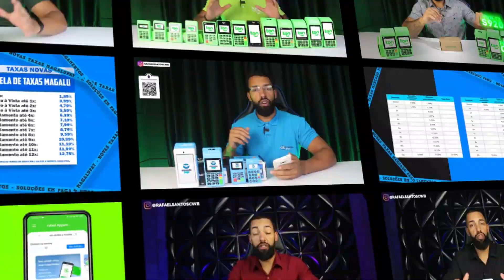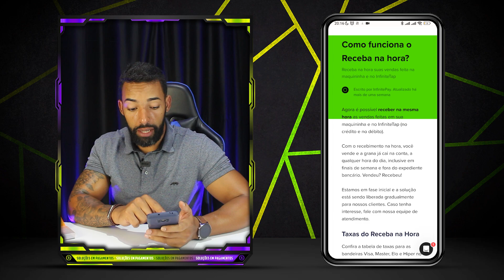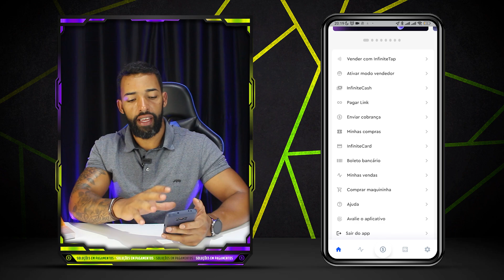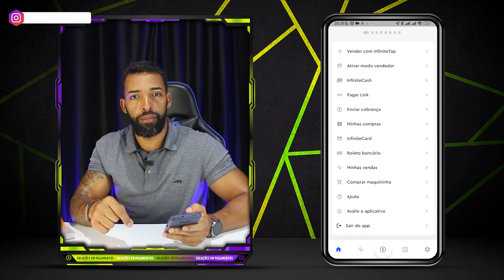INFINITEPAY LANÇA NOVO FORMATO DE RECEBIMENTO (VENDEU ? RECEBE NA HORA)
NOVA ATUALIZAÇÃO NOS RECEBIMENTOS INFINITEPAY, CONFIRA!

O PRINCIPAL CANAL DE ATENDIMENTO INFINITEPAY É PELO CHAT DO APLICATIVO (GERENCIADOR DE VENDAS), MAS TAMBÉM TEM O EMAIL DE ATENDIMENTO AO CLIENTE

MEU WHATSAPP
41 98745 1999 RAFAEL SANTOS